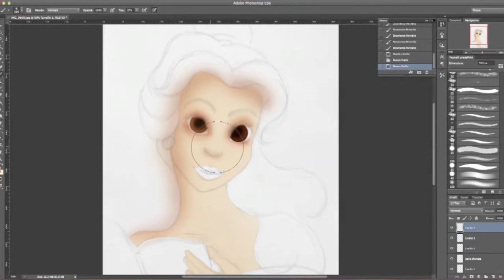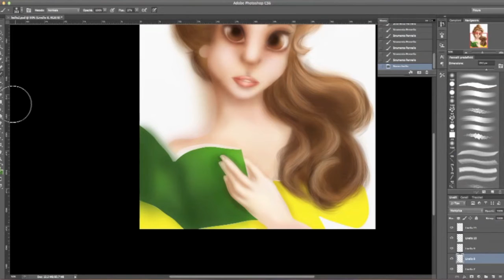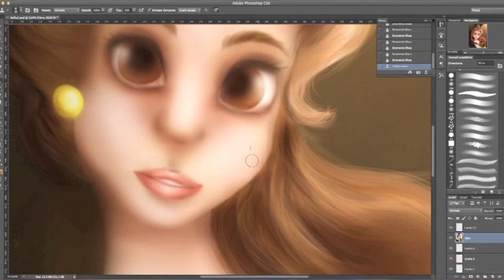"Belle" from Beauty and the Beast - Speedpaint